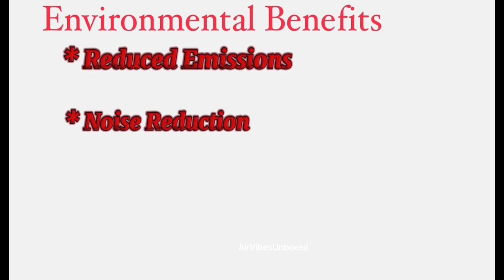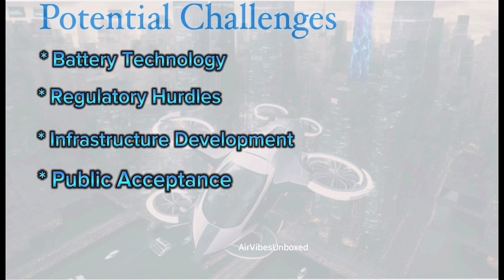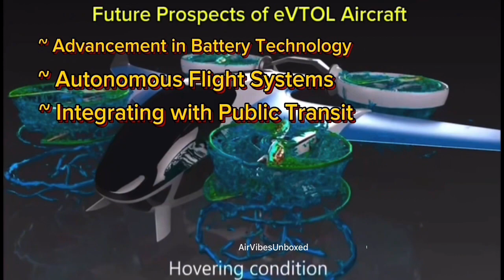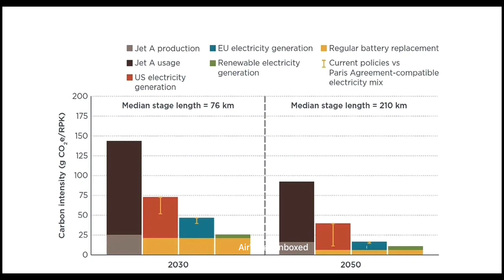Revolutionizing Urban Travel: How eVTOL Aircraft Will Transform Our Cities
Explore the exciting future of urban air mobility with eVTOL aircraft. Discover how advanced battery technology, autonomous flight systems, and seamless integration with public transit are set to revolutionize city travel.